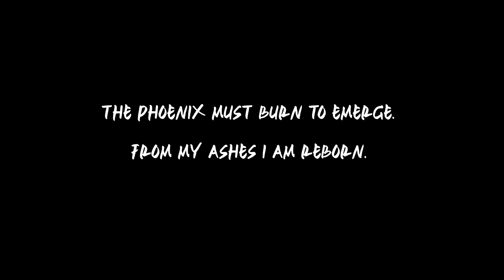NOBLESPIRIT88 WARZONE GAMEPLAY